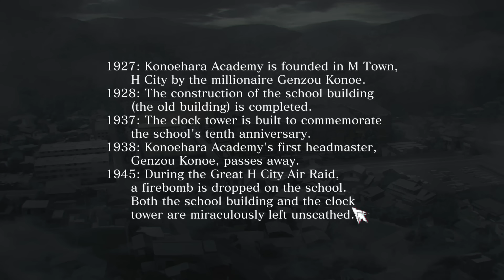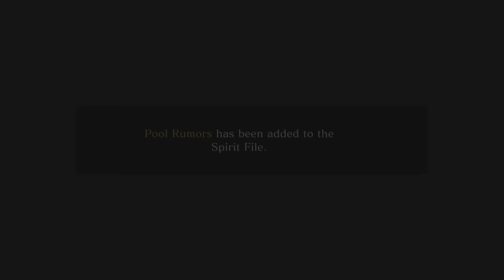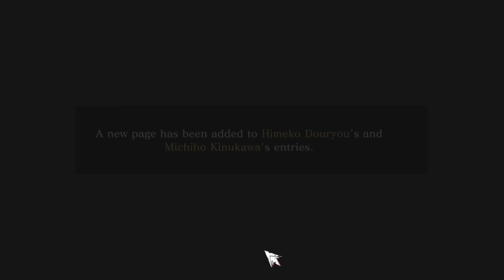Who Is The Departed? - Death Mark II [ 4 ] Chapter 4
Death Mark 2 continues as we complete chapter 4 and get more questions than answers in a surprisingly calmer chapter.

"You better not be"